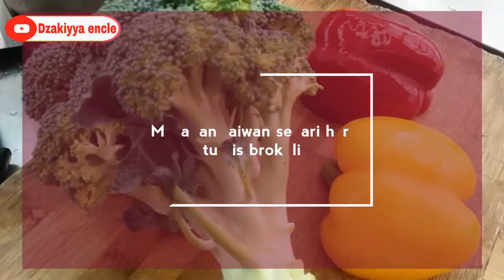Masakan taiwan sehari hari tumis brokoli hijau